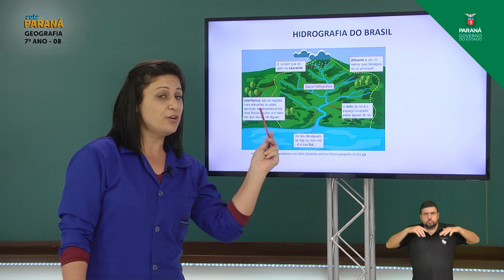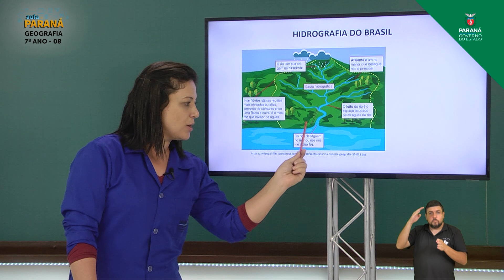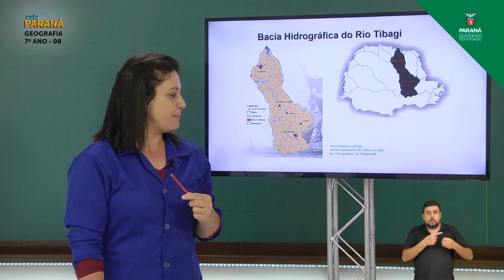2021 | Resumo da Aula | 7º Ano | Geografia | Aula 08 - Os Rios Brasileiros - Parte 3